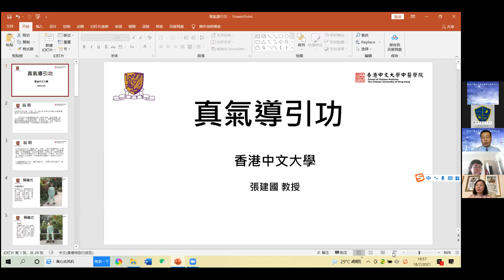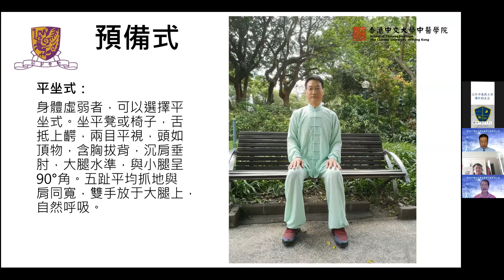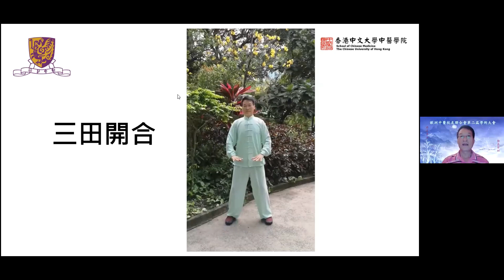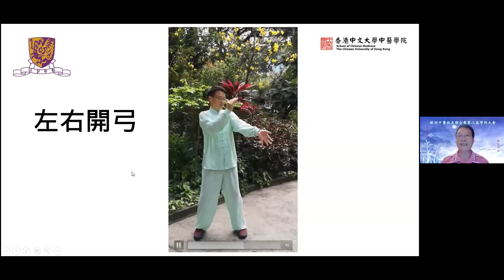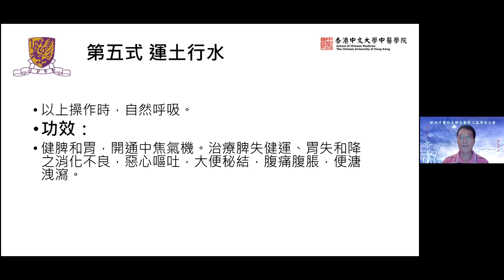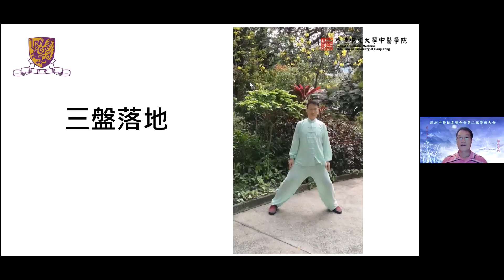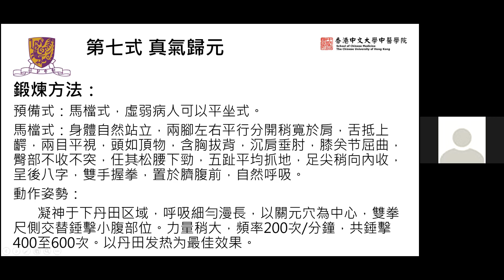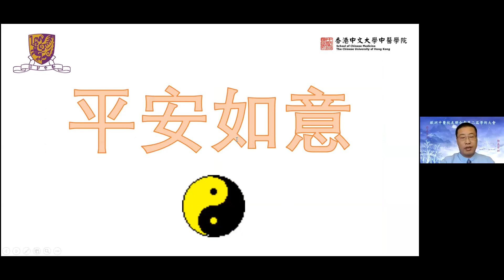张建国: 新冠後期的鍛煉方法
由欧洲中医校友会联合会主办，山东中医药大学海外校友会承办的欧洲中医校友会第二次学术大会于2021年7月18日通过ZOOM线上举行。分为新冠后遗症中医诊治和临床实用经验两个会场，每个会场都超过了100人参加。
新冠后遗症专场
1凭舌诊治新冠后遗症 殷鸿春
2新冠后遗症诊治 孙 颖
3新冠后遗脑损伤及脑针治疗 王天俊
4中老年新冠感染的发生规律与中医的诊治意义—附60例病例分析 江 丹
5新冠後期的鍛煉方法 张建国
6中医治疗新冠后遗症 汤淑兰
7中药治疗长期新冠后遗症带来的思考 张大鹏
8新冠肺炎后遗症—体位性心动过速的治疗 杨 波
9新冠后遗症臭觉味觉异常的针刺治疗体会 邵百军
10中医气功在新冠后遗症中的应用体会 解余宏
提问及答疑时间
闭幕式